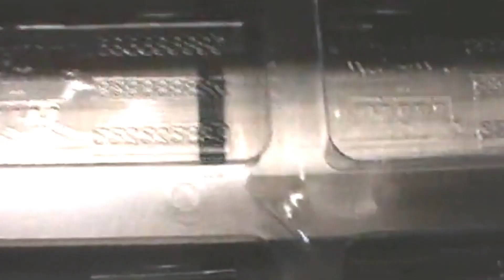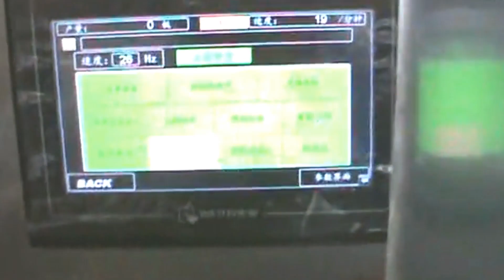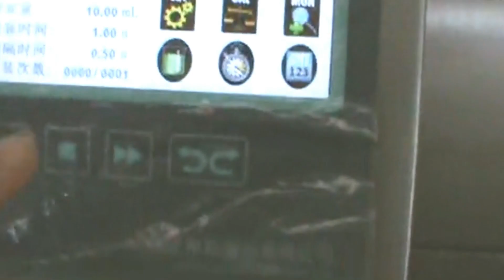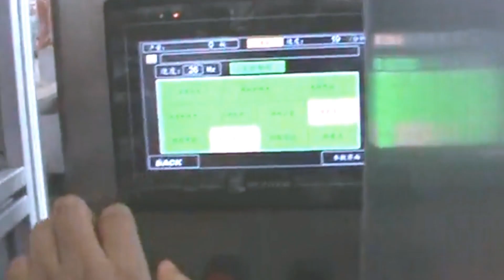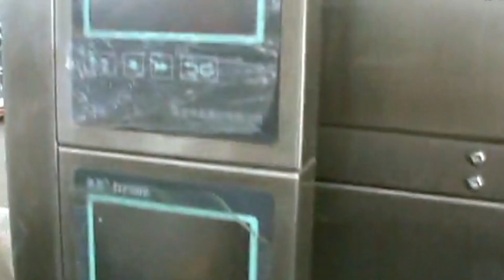Ketchup liquid blsiter packing machine DPP-250 equipment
Flat-plate blister packaging machine is a kind of special equipment for PTP/PVC or PTP/PTP compound sealing packaging of drugs (including tablets, capsules and ampoules), food, medical instruments and similar materials. Due to positive pressure forming, flat pressing heat sealing, the finished blister sheets are even and smooth, which makes this machine favored by the whole industry.

Introduction
The product is specially designed for hospital dosage room, laboratory institute, health care product, middle-small pharmacy factory, and featured by compact machine body, easy operation, multi-function, stroke adjustable, long durability etc, it is suitable for the Alu-PVC package of medicine, food, electric parts etc. Aided forming Pre‐cutting Inspection and rejecting control systems. Print mark registration Automatic feeder
Main features:
1）Our DPP series aluminum-plastic packaging machine can be disassembled for transportation, and it is easy to assemble by applying cylindrical pin for positioning and screws for fastening.
2） The molds are pressed and clamped by the pressing plate, which makes assembly and disassembly very convenient.
3）The main motor adopts variable frequency speed control: The corresponding blanking times should be set according to the stroke length and the feeding difficulty of the filling materials. (The blanking times can reach 50 times / min).
4） The mechanical arm clamping traction mechanism is adopted to ensure stable operation and accurate synchronization. The stroke length can be adjusted in the range of 30~120mm, which means that the plate size can be designed at will within this range. Because of aligning and heating by contact, the heating power and temperature are reduced, the energy is saved and the stability of plastic sheet is increased.
5）The forming heating plate closes and opens automatically. The start-up time can be delayed after the heating plate is put down, so no more than one sheet of materials will be wasted.
6）It is equipped with cylinder and chequered plate at the heat seal station. When the machine is stopped, the cylinder will automatically raise the chequered plate, which helps avoid the deformation of blisters caused by thermal radiation and also facilitates the cleaning of checkered plate. At the same time, it plays a buffer role in overpressure, which contributes to prolonging the service life of the machine.
7）The upper and lower chequered stripes with netted dots cooperate for heat sealing. As there is equal stress on both sides, the sheets are smoother and the sealing performance is improved.
8） If PVC runs out or breaks off, the alarm rings automatically and the machine shuts down immediately. Besides, the machine is equipped with emergency stop device, which improves the safety of operators during the process of debugging and replacing molds.
9）The feeding hopper and all the other parts in contact with materials are made of stainless steel and non-toxic materials, meeting the requirements of GMP.
Specifications of blister packing machine
Model DPP-88 DPP-140 DPP-250
Cutting frequency 10-40 times/min 10-50 times/min 10-50 times/min
Capacity 1980strip/h 7200strip/h 9600strip/h
Max shaping areas and depth 130x90x16mm 140x120x28mm 270x150x28mm
Air pressure 0.4-0.6Mpa 0.4-0.6Mpa 0.4-0.6Mpa
Power supply 380V/220V 50Hz 380V/220V 50Hz 380V/220V 50Hz
Main motor power 0.75kw 1.1kw 1.5kw
PVC hard pieces 0.25-0.5*130mm 0.15-0.5*140mm 0.15-0.5*250mm
PTP aluminum foil 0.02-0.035*130mm 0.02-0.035*140mm 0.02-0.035*250mm
Dialysis paper 50-100g*130mm 50-100g*140mm 50-100g*250mm
Mould cooling tap water or back water tap water or back water tap water or back water
Machine dimensions 2070×650×1060 mm 2050mm×526mm×1320mm 3360X610X1670mm
Net weight 560kg 960Kg 1500kg